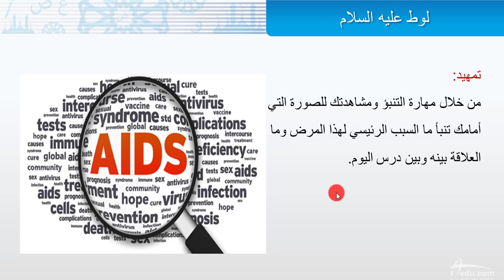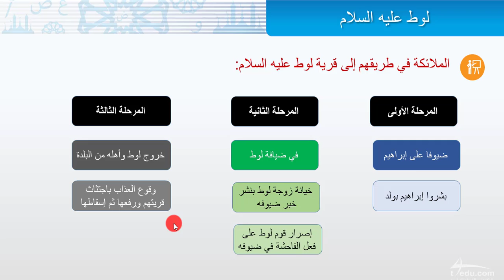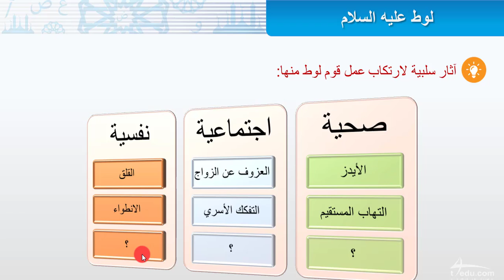لوط عليه السلام